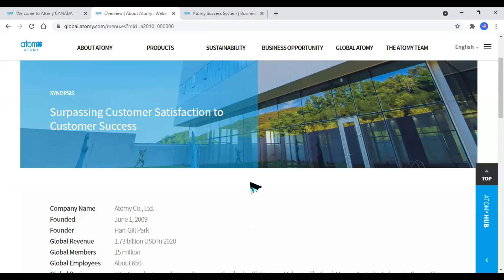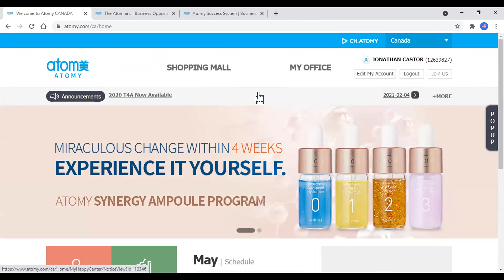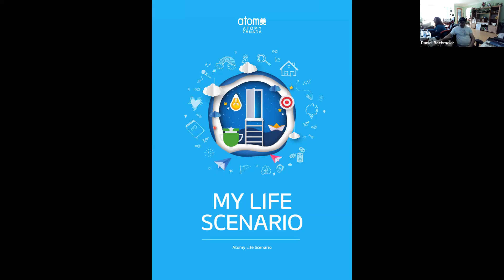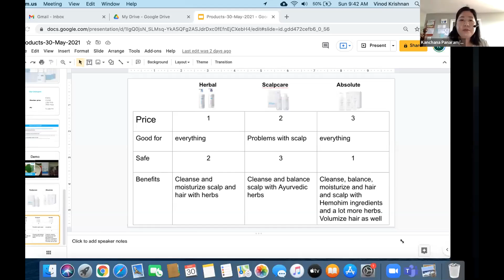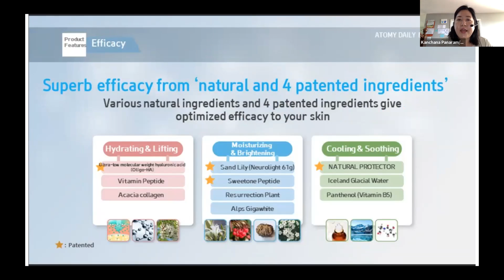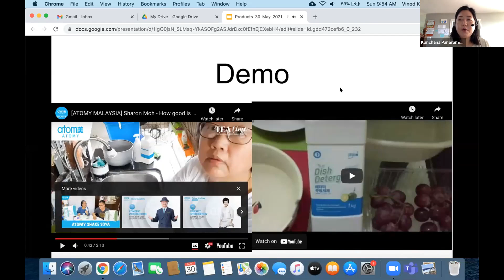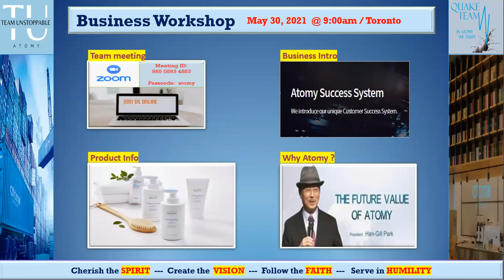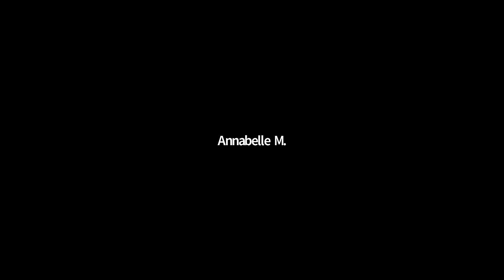Weekly Atomy 20210530 Part 1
Atomy is a revolution in the network marketing industry! With no fees ever, and no incentives tied to recruiting or bonus levels, Atomy is an honest and fair opportunity for everyone.

Atomy sells only the finest skin care, health supplements, and household daily use items. Atomy only sells online, which is a big advantage in the current world situation.

Atomy does not sell or otherwise use your personal information, and you will never receive any kind of spam or solicitations. With absolutely zero risk, and potentially great rewards for becoming a member, there has never been a better time to take advantage of the opportunity that Atomy offers.